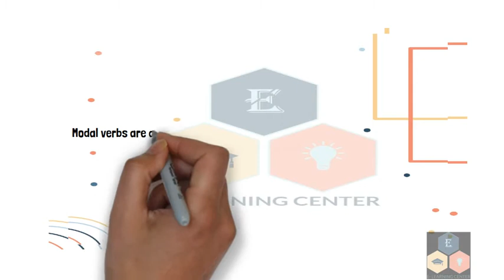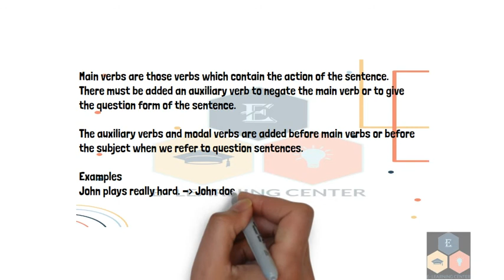Verbs part 2